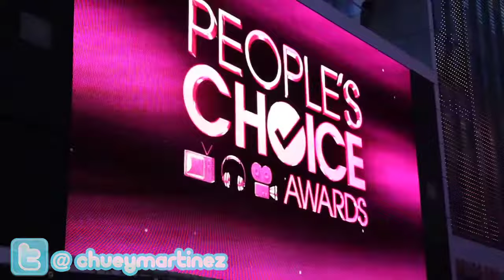Peoples Choice Awards - Chuey Martinez & Carrie Keagan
Good Times at the 2012 Peoples Choice Awards & I ran into my girl Carrie Keagan & Follow her on Twitter